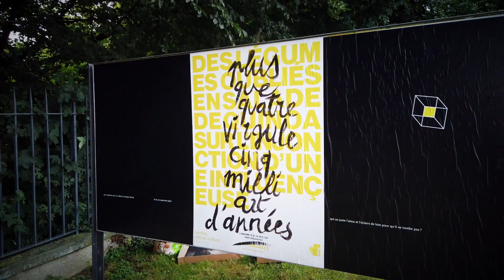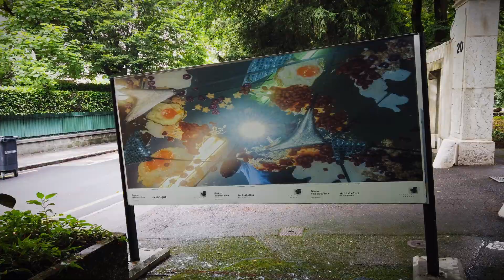I LOVE ArtisteDici | Août 2021